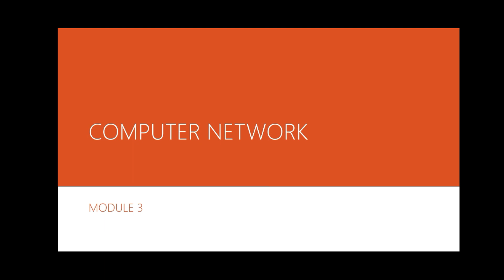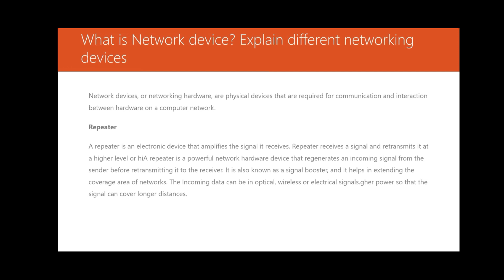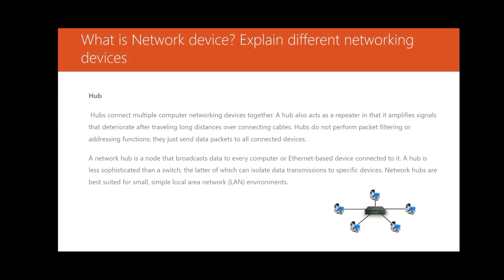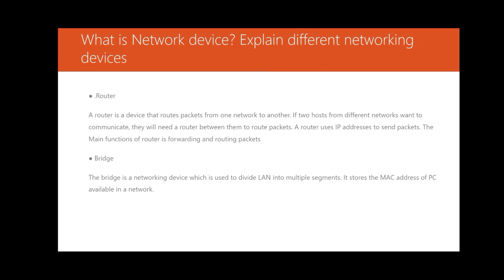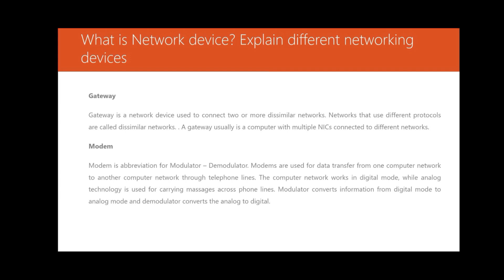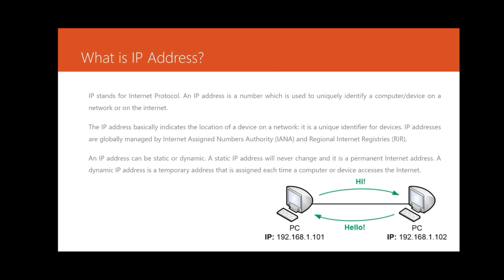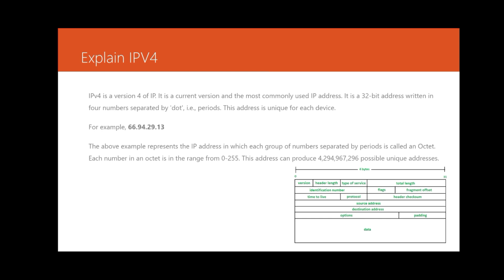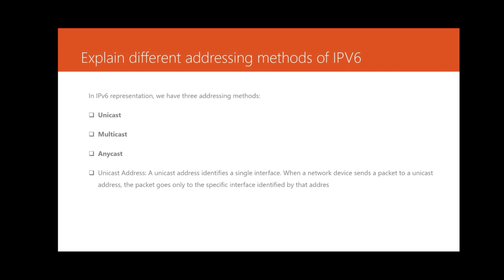COMPUTER NETWORKS VITH SEMESTER BCA BSC CS MODULE III SURE QUESTIONS